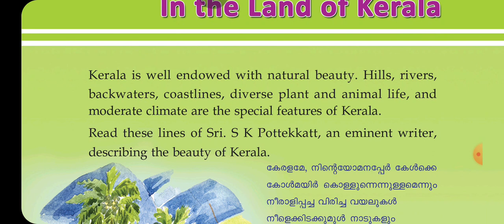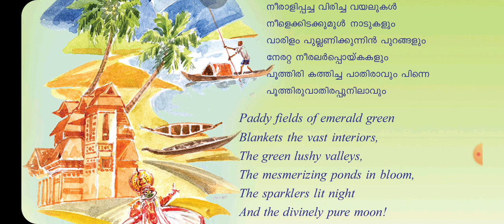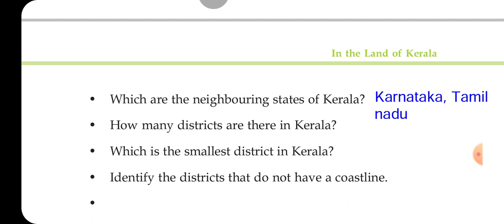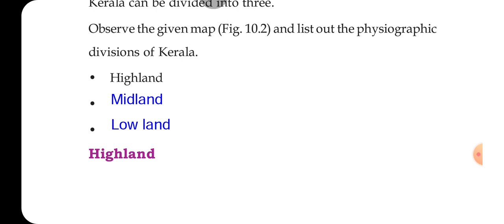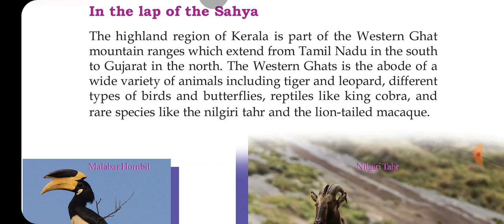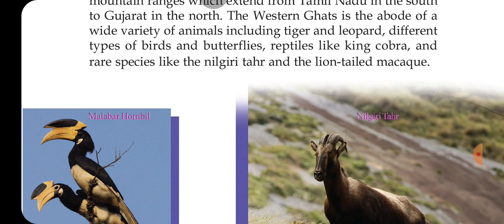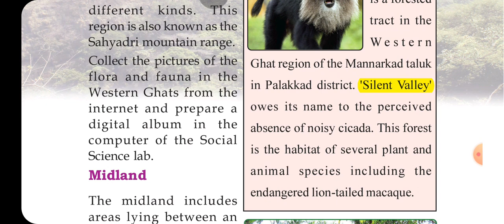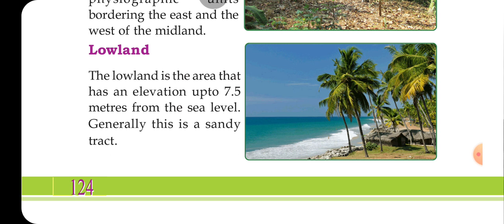Scert Std 5 - Social Science- Chapter 10 - In the land of kerala- Part 1